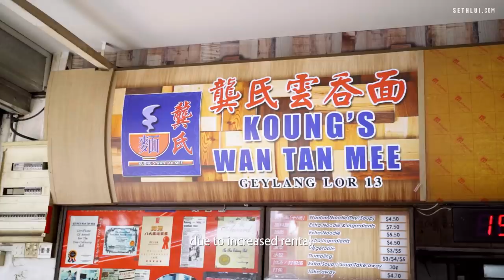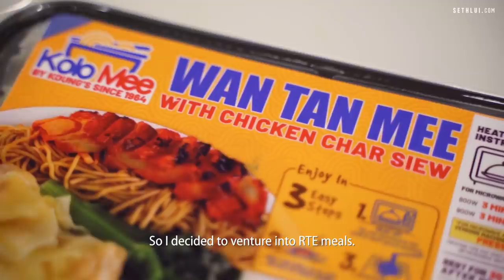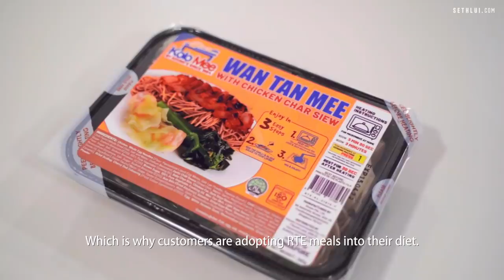60 years perfecting the best Wan Tan Mee: Koung's Wan Tan Mee - Food Stories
Mr Koung has come a long way. From working part time at a hawker stall at just 12 years old, to having his very own Wan tan Mee stall for 60 years, he's indeed a force to be reckoned with.

Address:
Koung's Wan Tan Mee
205 Sims Ave
Singapore 387506